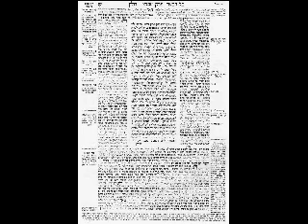Guémara houlin 109a second cours Rav Mordékhay Saksik